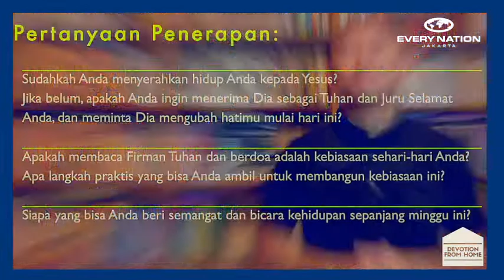Ps Agus Sukwanto - Meluap dari hati